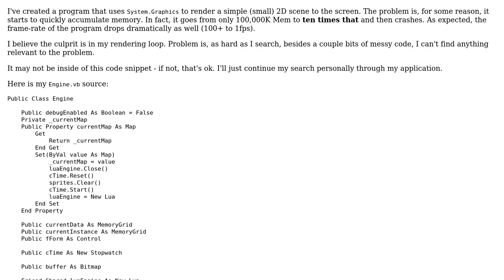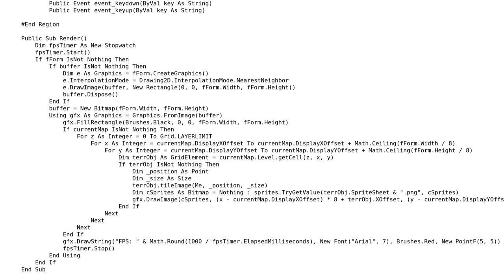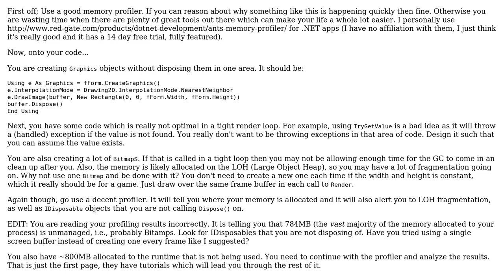My program spikes from 100,000K mem to 1,000,000K mem in a matter of minutes in my program in...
Code Review: My program spikes from 100,000K mem to 1,000,000K mem in a matter of minutes in my program in VB.net

With thanks & praise to God, and with thanks to the many people who have made this project possible! | Content (except music & images) licensed under CC BY-SA | Music | Images & others | With thanks to user Mathieu Guindon user Freesnow user Ed S. and the Stack Exchange Network Trademarks are property of their respective owners. You are responsible for your own actions.